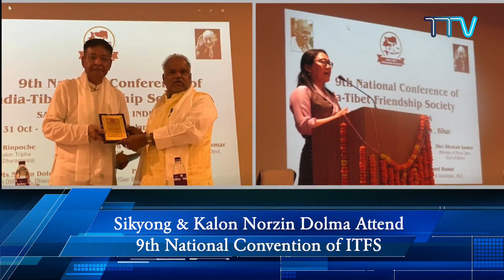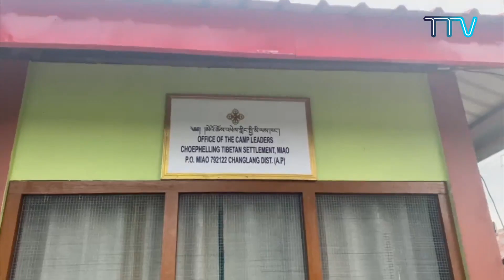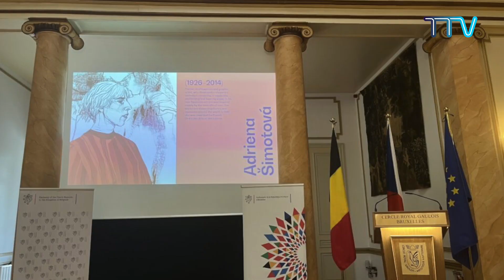Tibet This Week - 4th November, 2022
1. His Holiness the Dalai Lama Offers Condolences for the Victims of Gujarat Bridge Collapse
2. Sikyong Begins Visit to Tibetan Settlements in Northeast India
3. Sikyong & Kalon Norzin Dolma Attends 9th National Convention of India-Tibet Friendship Society
4. Representative Rigzin Genkhang Attends Czech National Day Celebration in Brussels
5. OoT Taiwan Partakes in a Discussion on CCP Threat to the World
6. OoT Washington DC Participates in Seminar on ‘China’s Trend After the CCP‘s 20th Congress’